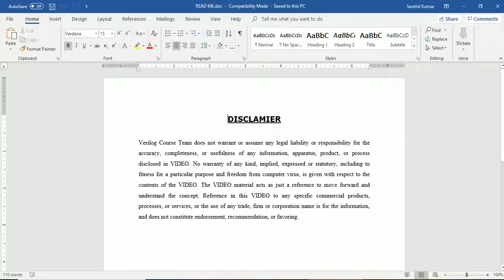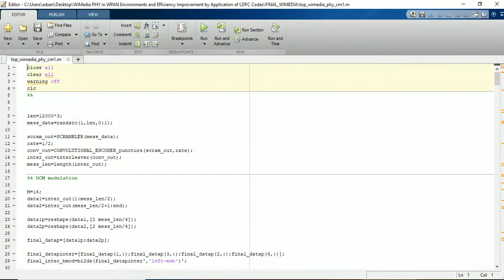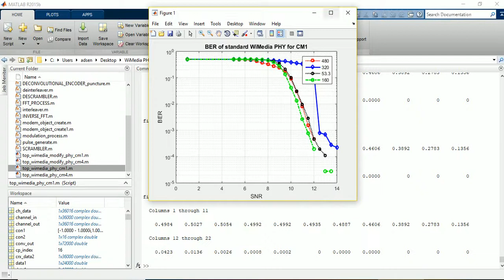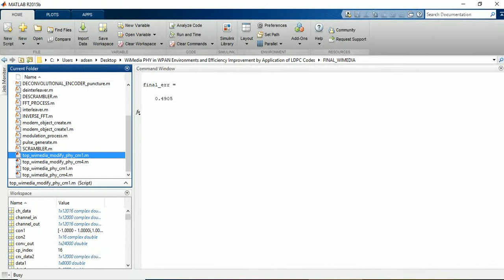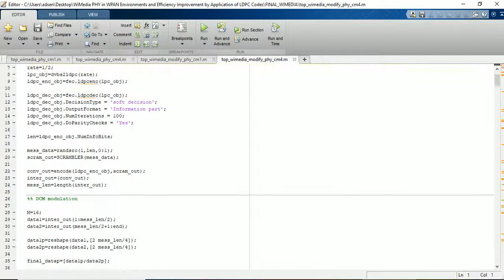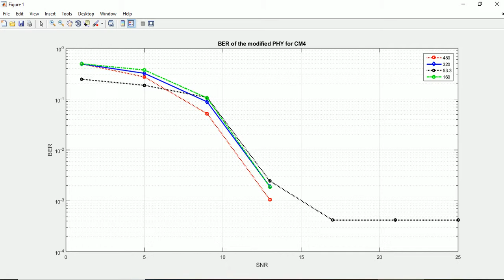PERFORMANCE EVALUATION OF THE WIMEDIA PHY IN WPAN ENVIRONMENTS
In order to enable the successful introduction of upcoming and new broadband multimedia services, it is very important to provide ultra-high rate, reliable wireless networks for high-quality media distribution within the home. Such home networks must increase the penetration of access networks and realize seamless wireless access. About these requirements, ultra-wideband technology based on the WiMedia platform promises energy-efficient and scalable wireless networks, which complement current wireless home networks by adding ultrahigh throughput in the WPAN area. This Matlab design evaluates the performance evaluation of the WiMedia physical layer (PHY) in terms of bit error rate (BER) versus Eb/N0. The simulation results are based on a realistic channel model for indoor ultra-wideband (UWB) wireless personal area network (WPAN) environments. Simulation results show that there is significant room for improvement by enhancement channel coding by applying the scheme of Shannon-limit approaching Low-Density Parity-Check (LDPC) codes.

Reference Paper-1:  Performance Evaluation of the WiMedia PHY in WPAN Environments and Efficiency Improvement by Application of LDPC Codes
Author’s Name: Stefan Nowak, Oliver Hundt, and Ruediger Kays
Year:2008
Source: IEEE

Reference Paper-2:  Channel Models for Ultrawideband Personal Area Networks
Author Name: Andreas F. Molisch
Year:2003
Source: IEEE